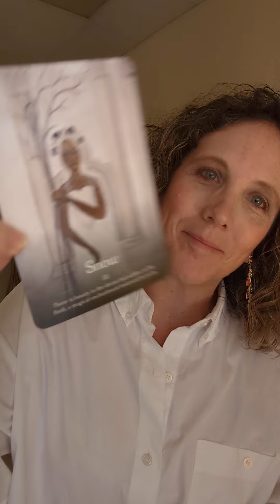Daily Card Draw 12.14.23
Card: Snow

Meaning:
" There is beauty in the divine that settles on my flash, a magical enchantment bestowed in purity."

Embrace the magic and beauty of a first snowfall.

xoxo

Want these Yule Oracle Cards for yourself? Use this link to purchase